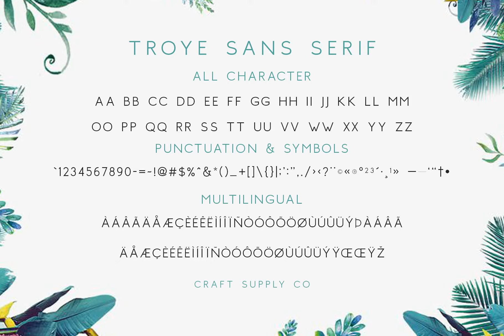Troye Font Trio Font Download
Troye Font Trio is a modern serif font, clean sans serif font and script font. Whose design refers us to the style of modern sans serif. The distinctive features of Troye Font Trio are the relatively low contrast of strokes, the slightly squarish shape...